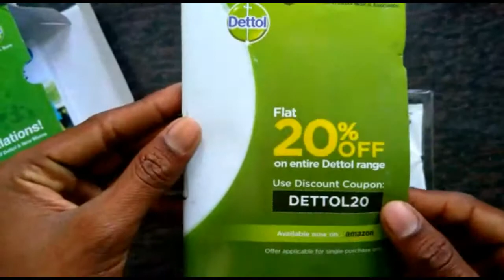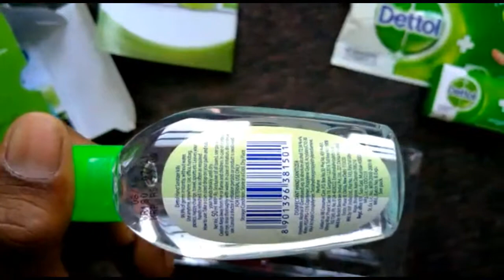Lybrate Free Dettol Mom Kit ll Unboxing Good product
Dettol and Mom kit for ₹120 ₹49

Buy for ₹49 with cashback of ₹45, effective price is 4.

Contains Dettol Sanitiser 50ml, Liquid Soap 25ml, Dettol Original Soap 45g, Dettol Antiseptic Liquid 60ml

*This offer is currently only available for parents of children aged 0-1 years.

Thanks